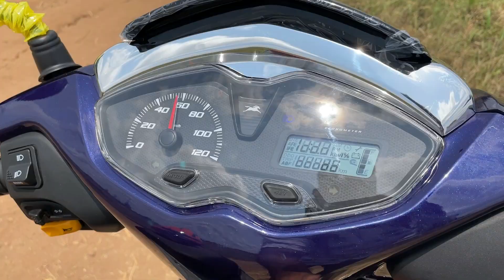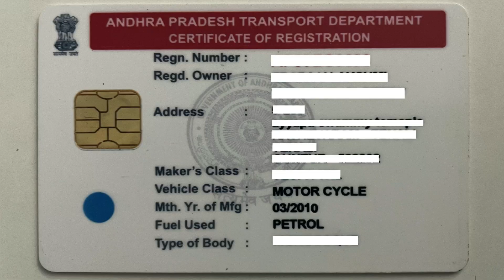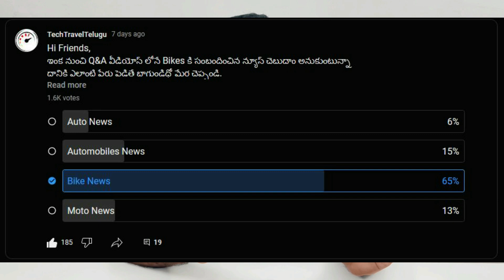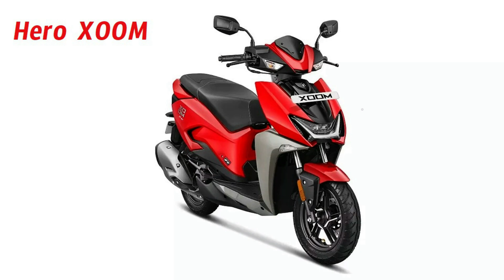#84 Q&A Every Sunday in telugu | TechTravelTelugu